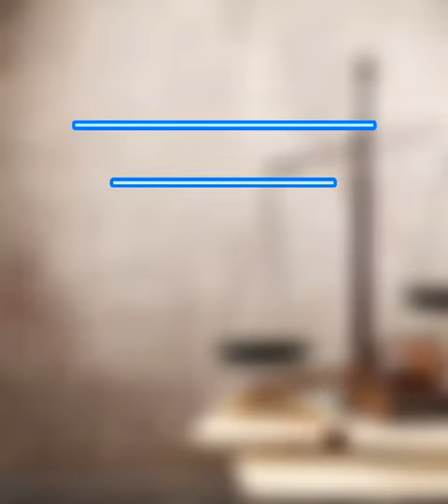នត្ថិភាពទោសប្រហារជីវិត Inexistence de PEINE CAPITALE Cambodge|CAPITAL PUNISHMENT